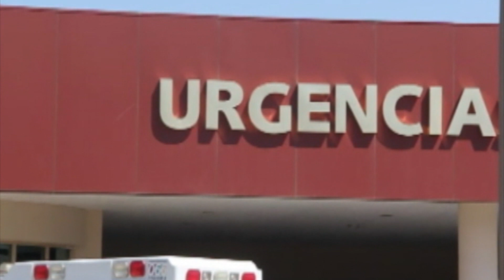Se activa código rojo por riña en la colonia palma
Una intensa movilización policiaca se presentó la tarde de este domingo en la colonia la palma donde una fuerte riña dejo como saldo 4 personas lesionadas por arma de fuego y una más golpeada por lo que se activó el código rojo.

 Elementos de la policía municipal, grupo groms así como agentes de la procuraduría general de justicia del estado se trasladaron hasta la calle cola de pescado alrededor de las 6 de la tarde  donde detuvieron a 3 personas.

 En el domicilio marcado con el número 125 de la mencionada calle se encontró a un sujeto de nombre Luis  Alberto Macías Gómez de 38 años con golpes en su cuerpo por lo que fue trasladado al hospital general por una unidad de la humanitaria cruz roja.

  Cabe hacer mención que a dicho hospital llegaron 4 personas más del sexo masculino heridos  con arma de fuego los cuales se desconoce su identidad personas que aparentemente participaron en dicha riña.

Las autoridades dieron recorrido por toda esa colonia en busca de  más agresores sin embargo no se detuvo a nadie más por lo que las investigaciones continuaran.